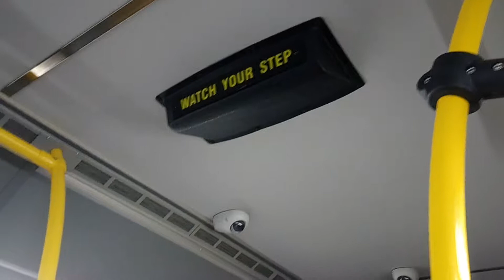ETS Bus 2018 New Flyer XD40 #7025 on 36 Century Park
From Leger Transit Centre to Century Park Transit Centre in Edmonton Alberta.